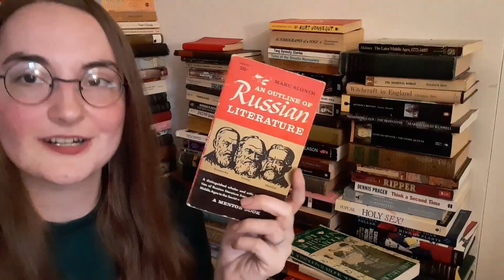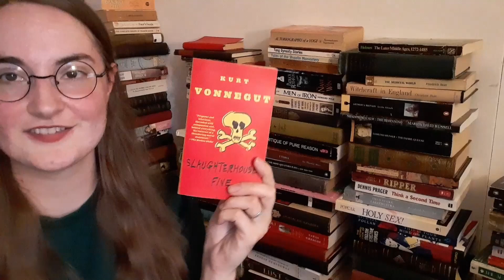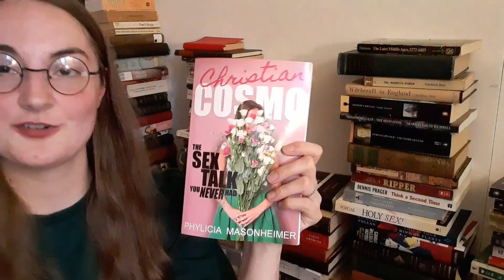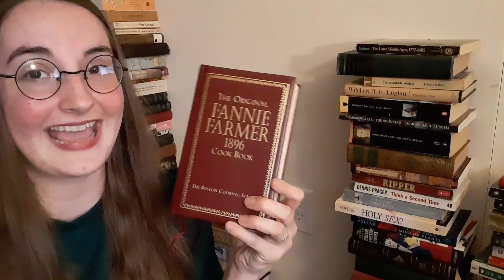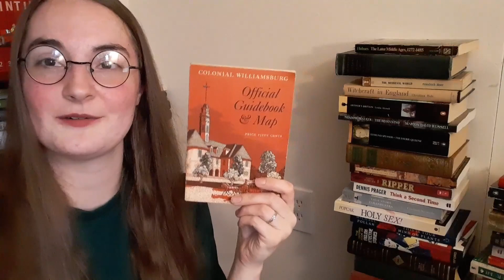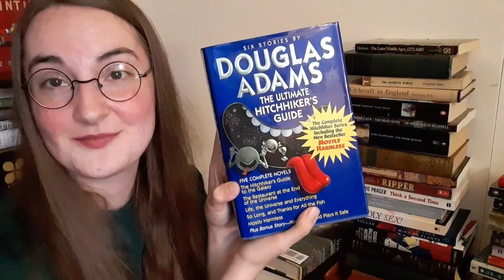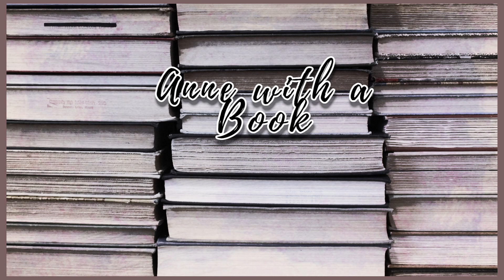Introducing my entire physical TBR of Fall 2022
I did this video months ago, but since then I have acquired more books, so here are the 137 books currently on my physical TBR. Have you read any of these?